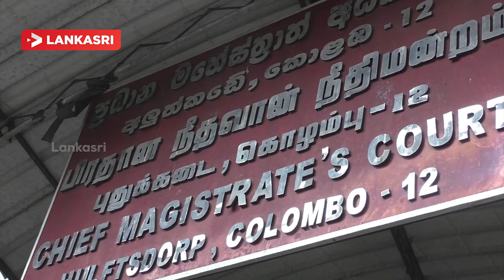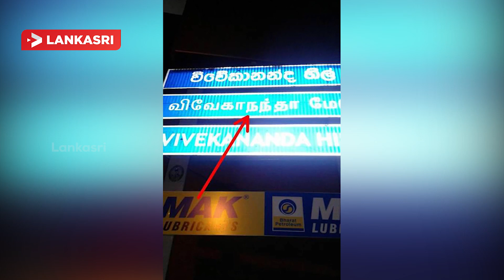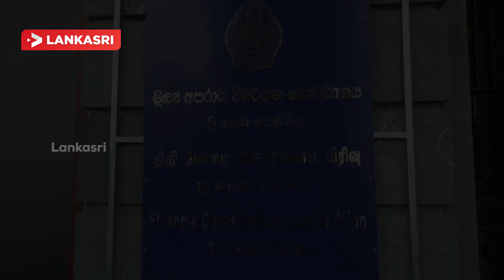Tamil Language Murder in Court